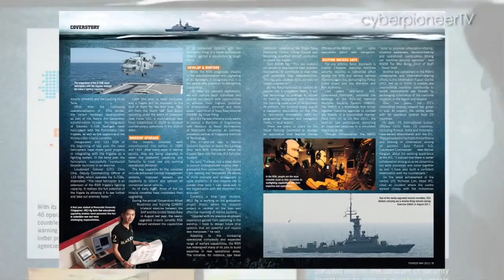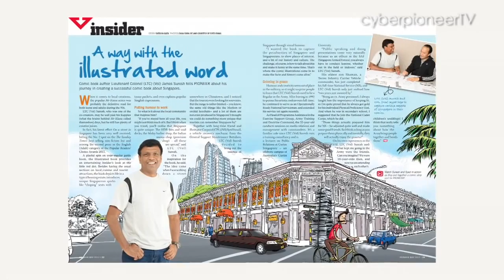PIONEER Magazine May 2012 Issue